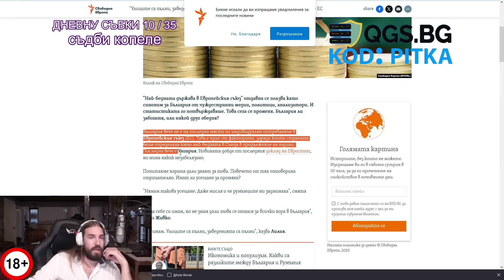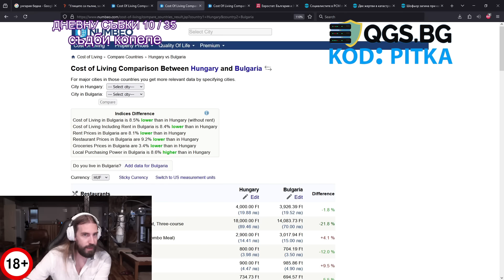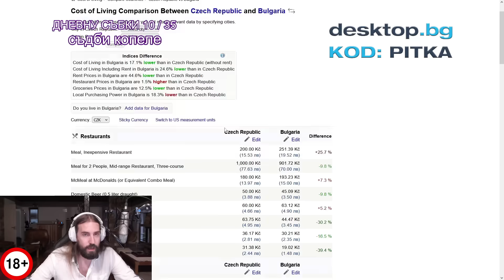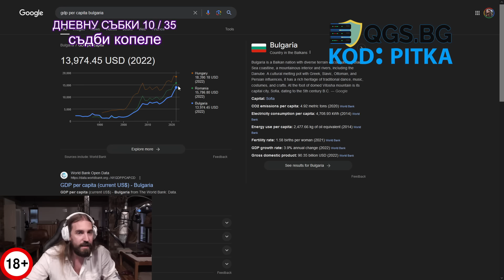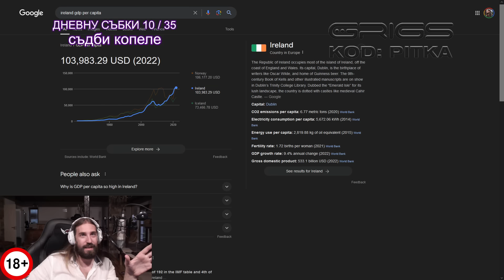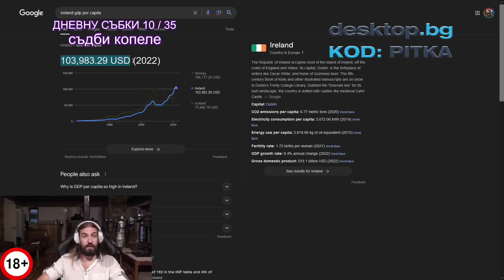България ВЕЧЕ НЕ е НАЙ-БЕДНАТА СТРАНА в Европа!